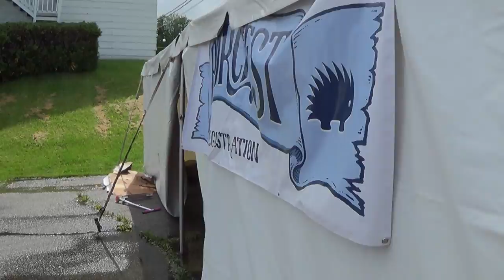2015 06 21 Blazing on the PorcFest Breadlines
Blazing in defiance of the PorcFest DMV lines.